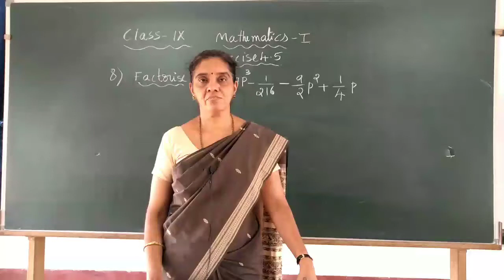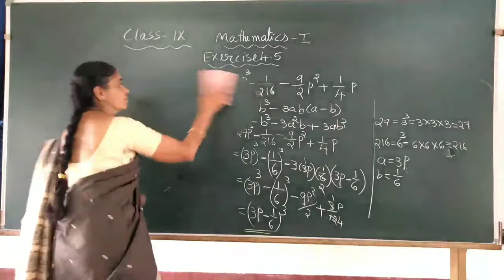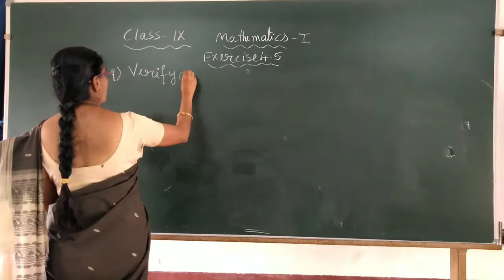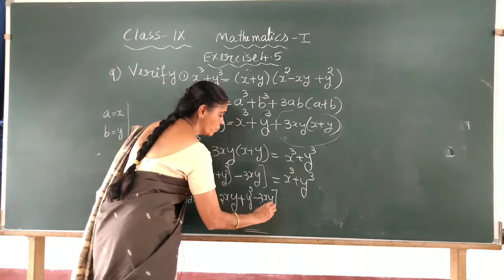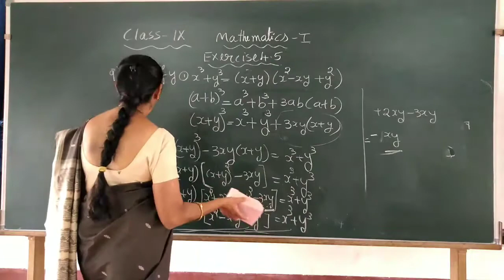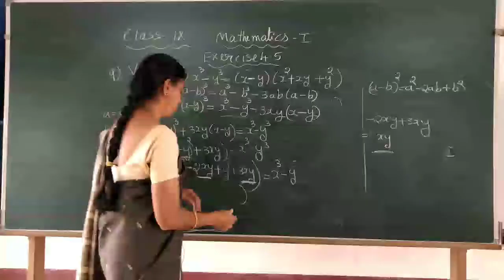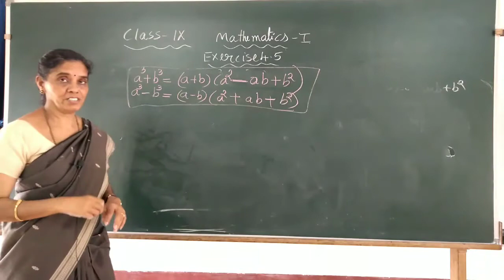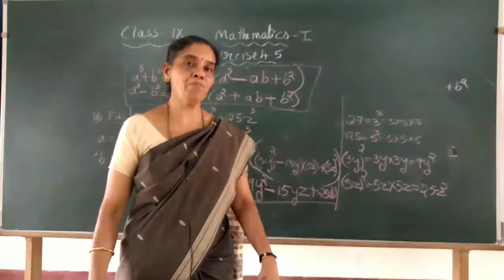9th std Mathematics 1st 25/11/20